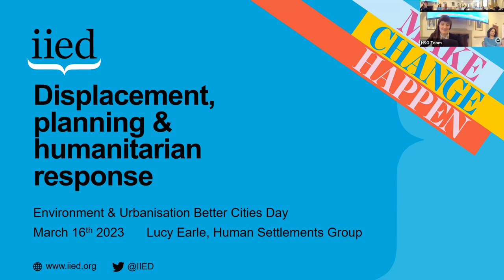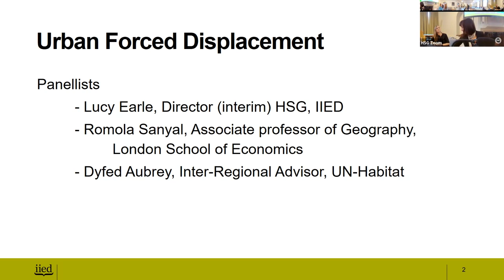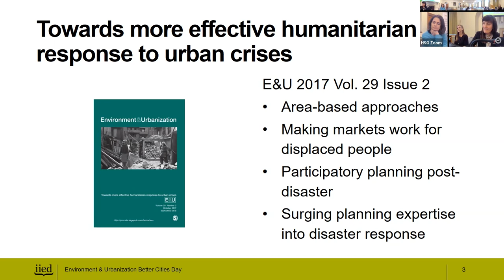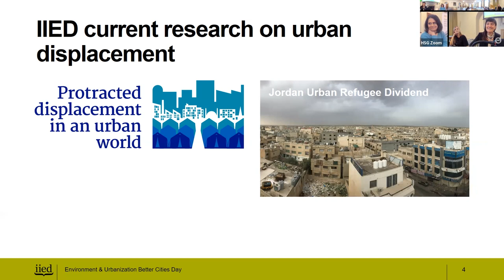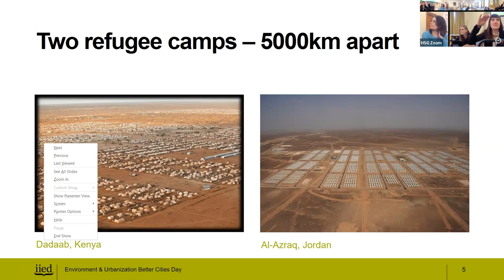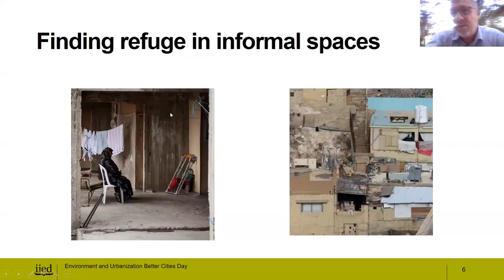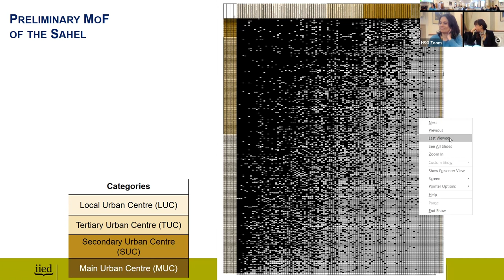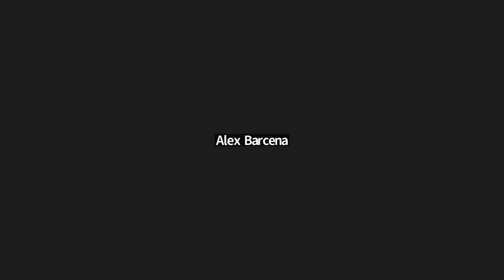Environment & Urbanization Better Cities Day: urban displacement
The Environment & Urbanization Better Cities Day brought together researchers, policy influencers and practitioners to discuss and share insights on current and future trends in urban development.

This event focused on four key themes that are core to IIED's current urban work and are the subject of recent or future special issues of E&U.

The urban forced displacement session was led by Dr. Lucy Earle. This session reflected on the disconnect between humanitarian response and urban planning. It discussed opportunities to bridge these gaps through recent innovation, and the potential for new research.